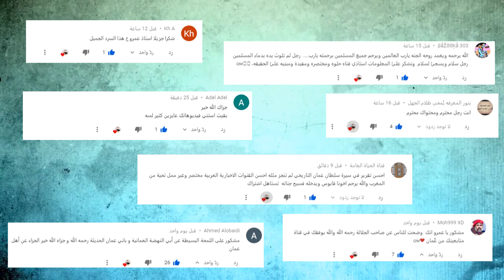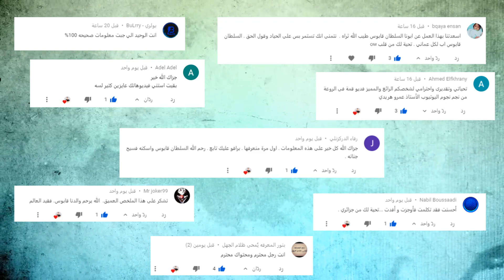الظاهر بيبرس و سيف الدين قطز | معركة عين جالوت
من العبودية إلى السلطنة ،قاهر المغول ، أسد عين جالوت الظاهر بيبرس هو الملك الظاهر ركن الدين بيبرس العلائي البُنْدُقْدارِي الصالحي النجمي الملقب بابو الفتوح هو رابع سلاطين دولة المماليك وهو اعظم سلاطين دولة المماليك استطاع ان ينتصر علي المغول فما هيالظاهر بيبرس والمغول والصليبيين واستطاع القضاء علي طائفة الحشاشين او الحشاشون وهى الطائفة الاكثر شراسة علي مر التاريخ كما استطاع الظاهر بيبرس احيا الخلافة العباسية مرة اخري بعد سقوط الخلافة العباسية وسقوط بغداد علي ايد المغول بقيادة هولاكو عام 1258م  وفي الحلقة هنتعرف ايضا علي بطل اخر تحول من العبودية إلى السلطنة ،قاهر المغول ، أسد عين جالوت ...سيف الدين قُطُز

المصادر :
كتاب : السلوك لمعرفة دول الملوك" للمقريزي
 كتاب : البداية والنهاية لإبن كثير
كتاب : عجائب الاثار للجبرتيب
كتاب : دائع الزهور للمؤرخ لابن إياس
كتاب : تاريخ الحروب الصليبية للكاتب محمد سهيل طقوش